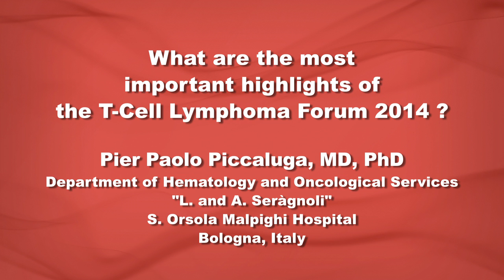Pier Paolo Piccaluga, MD, PhD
Dr. Piccaluga answers questions during the T-cell Lymphoma Forum 2014